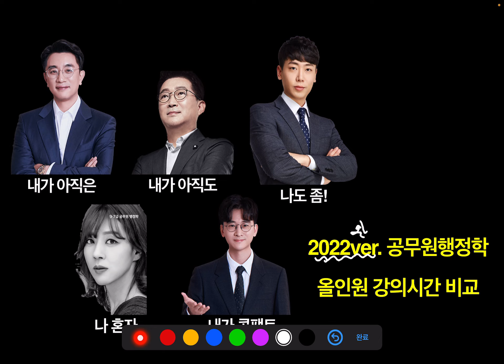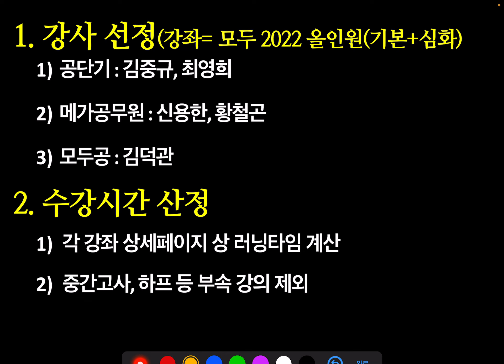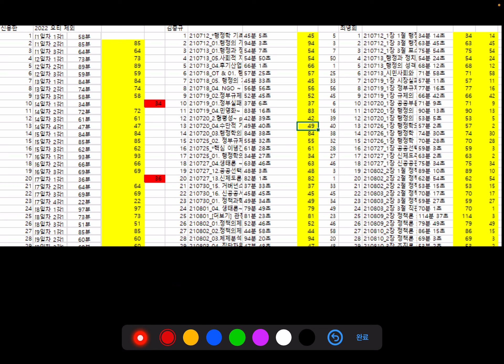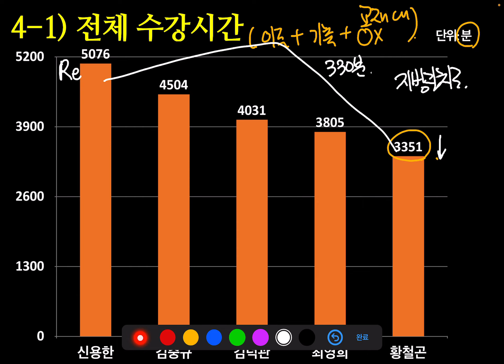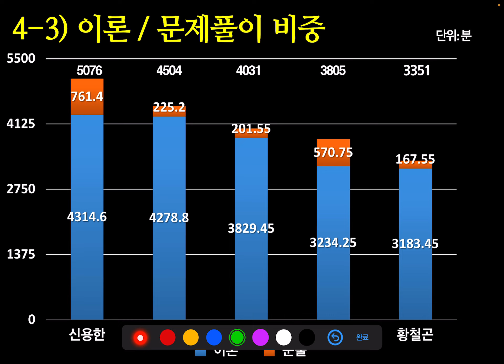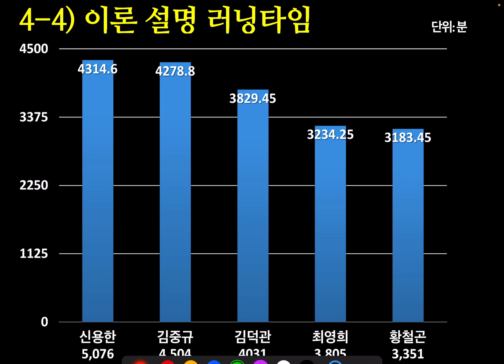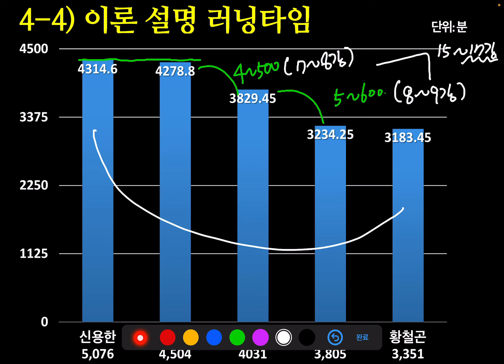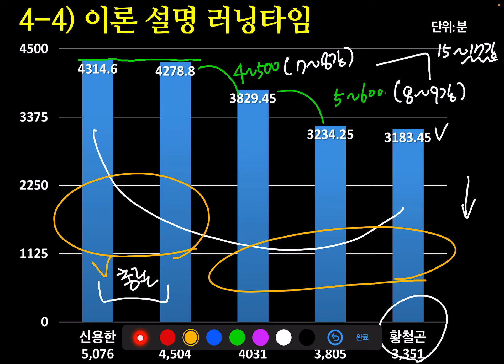[2022 강의시간 비교 1] 공무원 행정학 올인원(메가공 신용한, 공단기 김중규, 모두공 김덕관, 최영희, 황철곤)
1.  대상강좌
1) 공단기 김중규
- 2022 김중규 5.0 선행정학 입문+심화(ABCD급)
2) 메가공 신용한
- [기본+심화] 2022 신용한 행정학 STEP2. 이론완성: All-in-one
3) 모두공 김덕관
- [9/7급] 김덕관 스마트행정학 개념완성 [2022]
4) 공단기 최영희
- 2022 최영희 행정학 꼼꼼한 개념완성  : 입문
(완성과 범위차이 없음, 문풀 비중의 차이만 있음)
5) 메가공무원 황철곤
- [개념이해] 2022 황철곤 행정학 All-in-one

2. 수강시간 산정
- 입문 강좌 제외
- 중간고사, 하프 등 부속강의 제외(신용한, 김덕관)
- OT 제외
- 수업 중 딴소리는 제외하지 못함
- 각 강좌 상세페이지에서 text를 숫자로 바꾸어 계산
- 공단기 외 나머지 사이트들은 초 단위가 노출되지 않아 실제 러닝타임과 편차가 있을 수 있음.